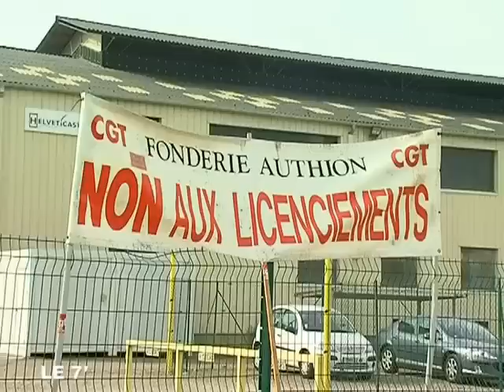Angers/Fonderie de l'Authion : C'est fini!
Angers/Fonderie de l'Authion : C'est fini! - Angers - Liquidation judiciaire prononcée de la fonderie de l'Authion ,qui entraîne la fermeture définitive de l'entreprise et le licenciement des salarié. (Pour obtenir les droits d’exploitation commerciale de cette vidéo, veuillez contacter )